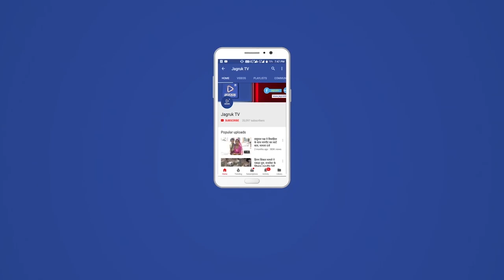बाड़मेर : दानसिहं जेसै विरले गायकों के प्रयासों से जिंदा है वाणी गायन-ललित के.पंवार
थार में सदियों पुरानी हमारी पारंपरिक रूप से गाई जाने वाली वाणी परंपरा विलुप्त होने की कगार पर थी, जिसे दानसिहं जैसे विरले भजन सम्राटो ने अपनी गायकी के माध्यम से गांव ढाणी तक पहुंचाया और अन्य युवाओं को इस कला से जुड़े रहने के लिए उन्हें सरंक्षण व संवर्धन प्रदान किया,ऐसी महान शख्सियत दानसिहं के सदा ऋणी रहेंगे।
उक्त उद्धार रूमा देवी फाउंडेशन द्वारा उनके क्राफ्ट सेंटर बलदेव नगर पर आयोजित दान जी स्मृति मारवाड़ भजनी पुरस्कार में भूतपूर्व आईएएस एवं कुलपति ललित के.पंवार ने व्यक्त किए। उन्होने कहा की हमारी धरोहर कला एवं संस्कृति को संजोए रखना हम सभी का कर्तव्य हैं,वर्तमान पीढ़ी वाणी गायन जैसी समृद्ध कला से दूर होती नजर आ रही है जिसे रूमा देवी फाउंडेशन द्वारा प्रोत्साहन के माध्यम से समय-समय पर कलाकारों का सम्मान किया जाता रहा है, यह हम सभी के लिए गौरव की बात है।

कार्यक्रम में आशीर्वाद प्रदान करते हुए तारातरा मठाधीश  प्रताप पुरी महाराज ने कहा कि सदीयों से चली आ रही हमारी वाणी गायन परंपरा को  संरक्षित करने का जो बीड़ा रूमा देवी फाउंडेशन ने उठाया है, ये आने वाली पीढ़ी के लिए सुखद संदेश है,इसके लिए हम सभी कला प्रेमी अपनी संस्कृति को बचाने भजन सम्राट स्वर्गीय दानसिहं के कार्यो से प्रेरणा लेकर प्रयासरत जरूर रहे।

कार्यक्रम में लीलसर मठाधीश महंत मोटनाथ, चंचल प्रागमठ के मठाधीश शंभुनाथ सैलानी, फाउंडेशन की डायरेक्टर फैशन डिजाइनर डॉ.रूमा देवी ने भी अपने विचार साझा करते कलाकारो की हौसला अफजाई की।